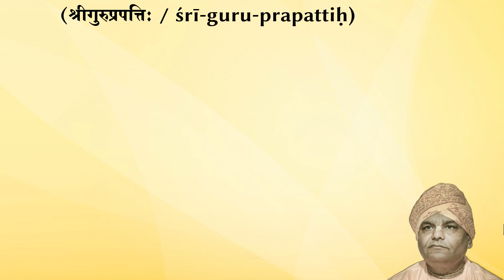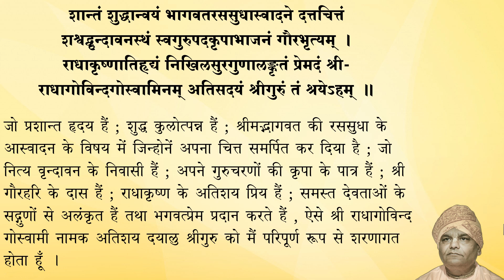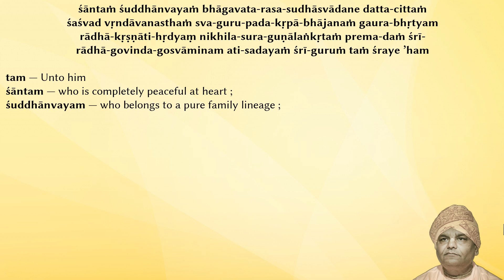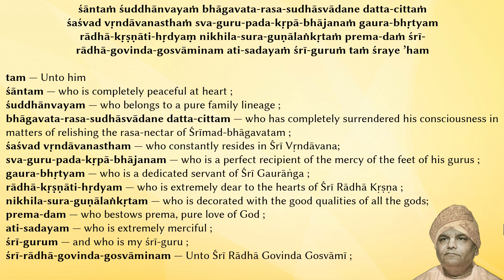Śrī Guru Prapattiḥ (A Verse for Śrī Gurudeva)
A verse composed for my Guru Maharaja, in the mood of surrender.

Date of Composition : 03-September-2020.

Composed by: Hari Pārṣada Dāsa.